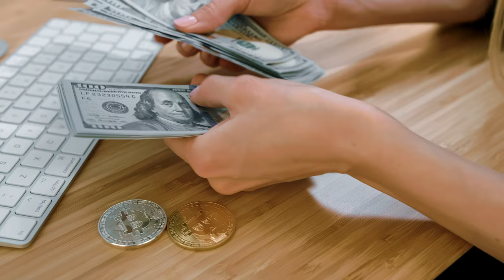Counting Money Cash Dollar | no copyright stock video footage